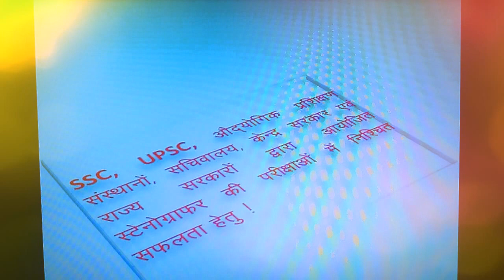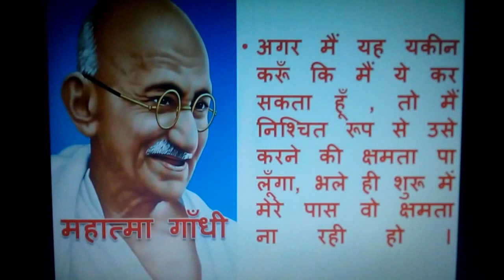HINDI SHORTHAND DICTATION AT 50 W.P.M. TIME: 10 MINUTES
नवजागृति youtube चैनल द्वारा शॉर्टहैंड सिखाने का पूरा प्रयास किया जाता है प्रत्येक अभ्यास को लिख कर दिखाया जाता है नयी नयी डिक्टेशन अलग अलग गति से विडियो के माध्यम से दी जाती है जो ssc stenographer, सचिवालय, व् अन्य सरकारी या प्राईवेट नौकरी पाने लिए सहायक है यदि फिर भी शॉर्टहैंड में कोई कठिनाई आये तो ईमेल या कमेंट या मोबाइल 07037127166 द्वारा समाधान ले सकते है